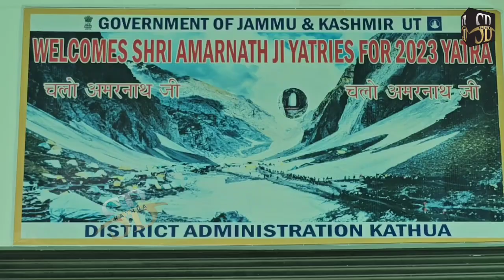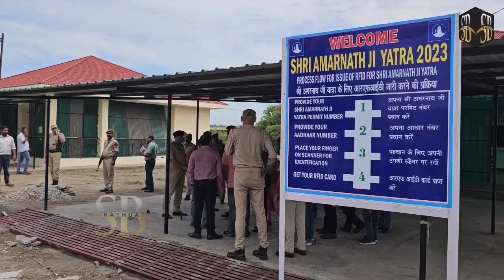J.And.K कठुआ लखनपुर बाबा अमरनाथ जी की यात्रा को लेकर तैयारियां जोरों पर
आज Div. Com Jammu रमेश चन्दर, DC Kathua राकेश मिन्हास व SSP शिवदीप सिंह ने किया जम्मू कश्मीर के प्रवेश लखनपुर का किया दौरा